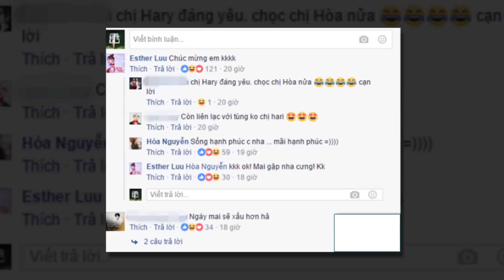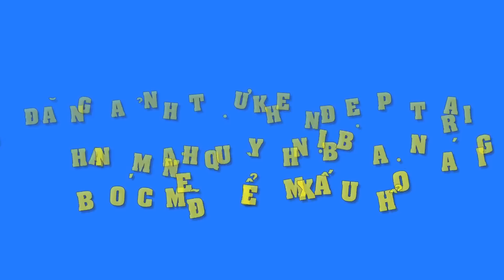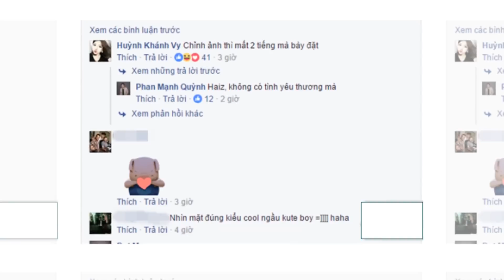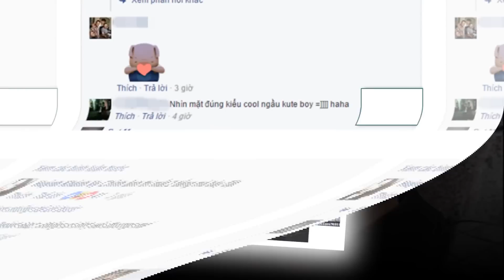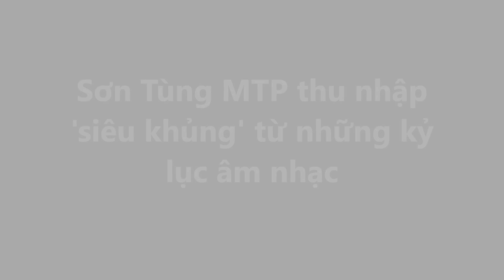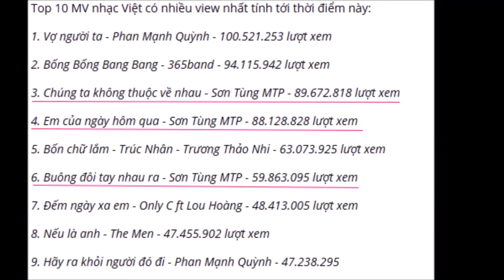Hòa Minzy lọt Top sao "mặc xấu nhất 2016", Hari Won để lại bình luận khiến ai cũng bất ngờ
Cảm ơn các bạn đã xem video của chúng tôi, nếu thấy hay bạn hãy dành chút thời gian để like, share và góp ý kiến bằng comment...để kênh "Tin tức 24h" của chúng tôi ngày càng hoàn thiện hơn!